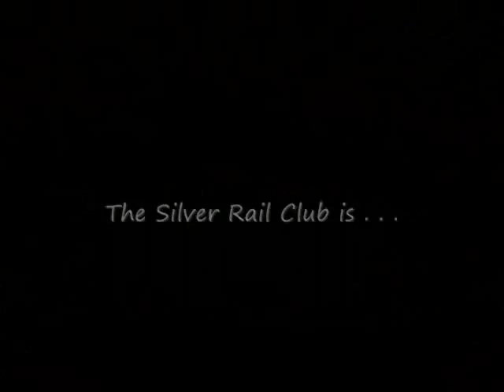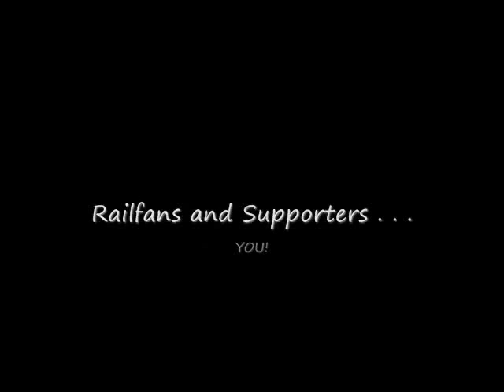Grandparents Day @Chestnut Grove 2014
The Silver Rail Club enjoyed a day filled with FUN, and FAMILY FELLOWSHIP at Chestnut Grove on Saturday during their GRANDPARENTS DAY weekend! Families & friends, and even the staff, enjoyed Thomas and James and so many trains! Here's a look.